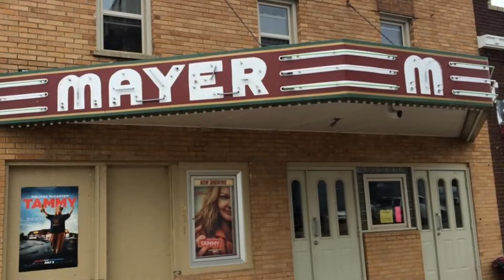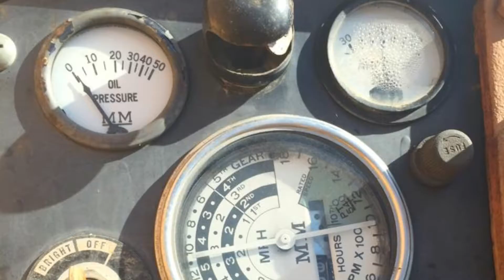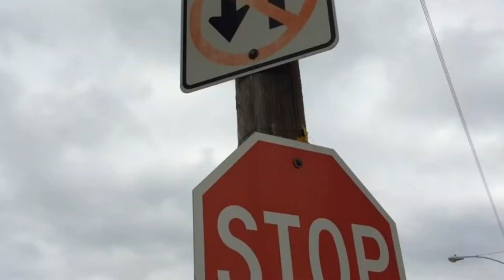48 Across the 48: North Dakota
Minneapolis jazz pianist/composer George Maurer embarks on a 3600 mile bicycle trip from Seattle to Boston to raise money to benefit cancer research at the Mayo Clinic Cancer Center.  Here is his 5th video journal entry as he encounters the fierce winds and beauty of North Dakota.